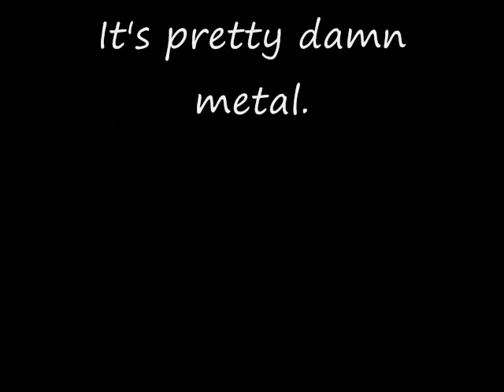[Kamiya] That Chainsaw Unicorn CRACK DUB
My first official crack dub, and the second time I used another person's cover. Ironically, it's from apol.

"Me and My Friend Unicorn" was originally written by YouTube singer, Apol. When it came out, I immediately thought of the infamous Chainsaw Unicorn from the rising web comic, Modest Medusa, created by Jake Richmond.

Credit to these two guys. They're good at what they do.

God, I had fun doing this. This shit was pretty metal...